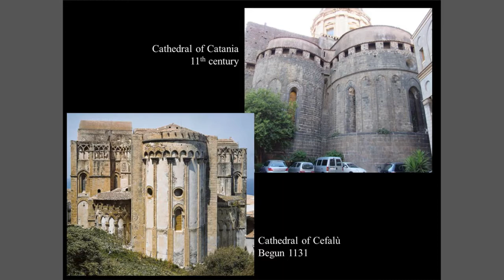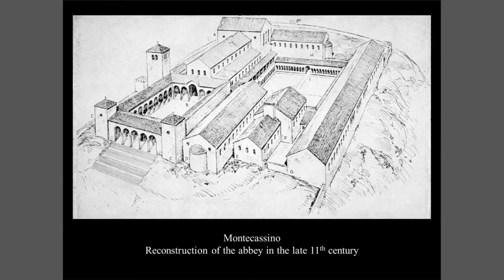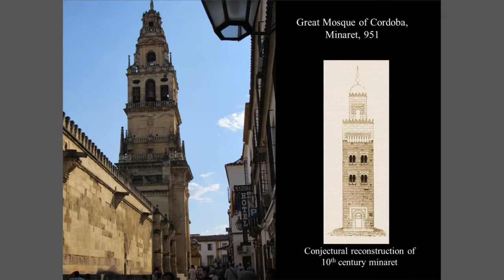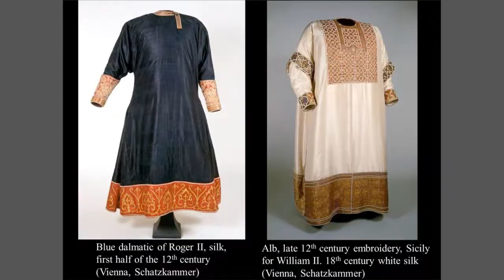[Towers of Cefalù] Symposium—Art and Ideology in the Twelfth-Century Western Mediterranean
The Towers of Cefalù: A Display of Power in Roger II’s New Kingdom

Heather Hoge
Doctoral Candidate, History of Art and Architecture, The Pennsylvania State University

In the twelfth century, new powers emerged throughout the Western Mediterranean, from the Almohads of North Africa to the Norman Kingdom of Sicily. In the Iberian Peninsula, upstart rulers with broad ambitions emerged in both Muslim and Christian territories. New city-states appeared with the dissolution of the Almoravid Empire in al-Andalus, and older kingdoms, including Castile-Leon and Aragon, began massive expansions under rulers who claimed imperial titles. This symposium explores how the rulers of this region deployed art (conceived in the broadest sense) to legitimate new claims, how they asserted their authority through the construction of palatial and liturgical spaces, and what kinds of objects their kingdoms produced, traded, or coveted. Talks will investigate how these rulers looked to imperial and caliphal precedents and rivals for models, how they elaborated on these models, and which communities of artisans and workmen they drew from. By bringing together scholars who work on the component kingdoms of this region, this symposium seeks to clarify the connections among them, crossing the geographic, ethnic, and religious lines imposed by modern scholarship. In doing so, it aims to develop new models for understanding the imbricated world of the medieval Western Mediterranean.